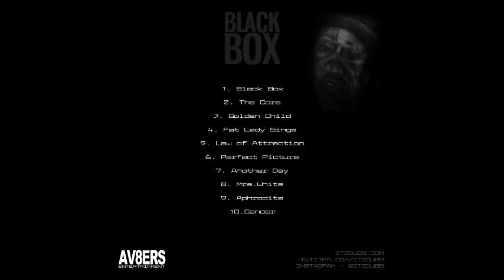DUBB - The Core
From his highly anticipated Black Box EP

DUBB Official Facebook Fan Page:
Facebook.com/DUBBSCLA